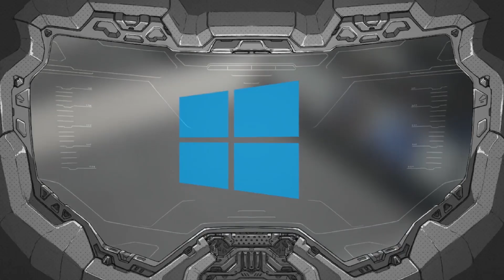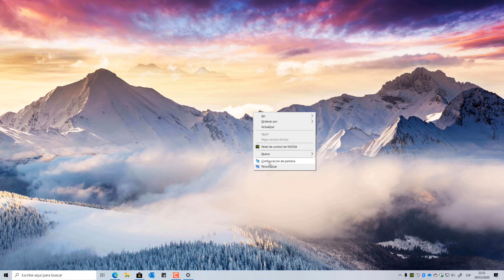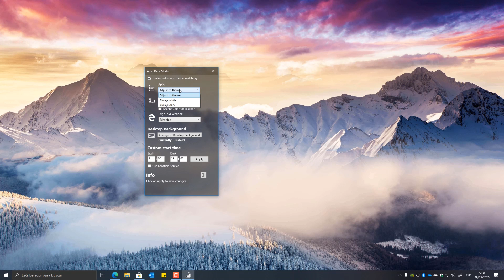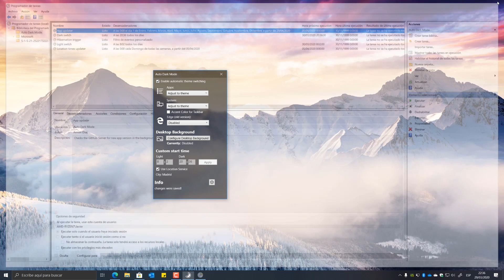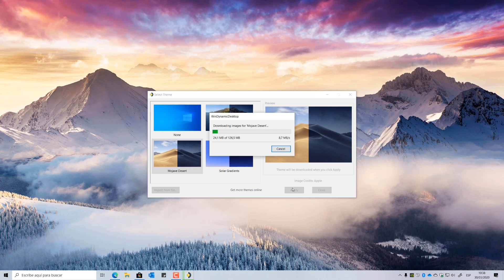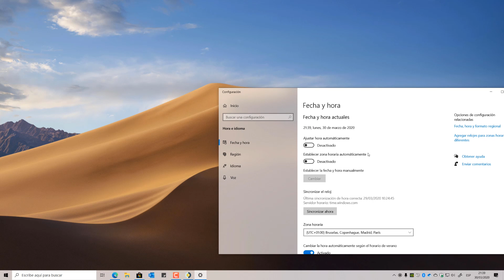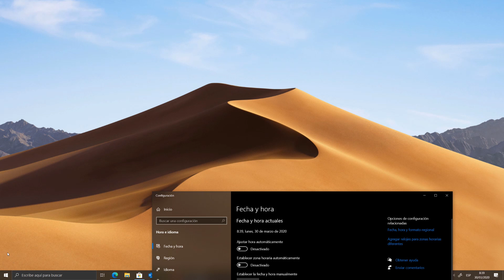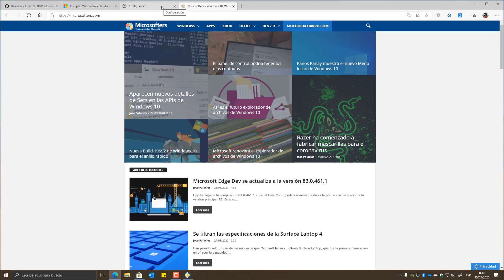Tutorial | Cómo automatizar al máximo el tema oscuro de Windows 10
En este vídeo, os enseñamos una herramienta que nos permite automatizar el modo oscuro de Windows 10, junto con la utilidad de fondo dinámico (similar a la de MacOS Mojave). Además, os damos un par de consejos para mejorar vuestro uso del equipo por la noche.